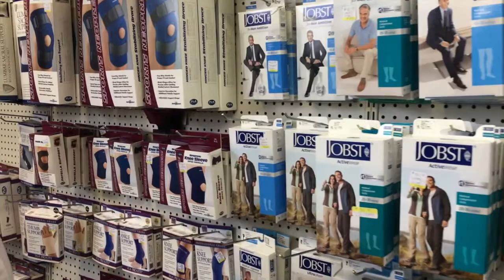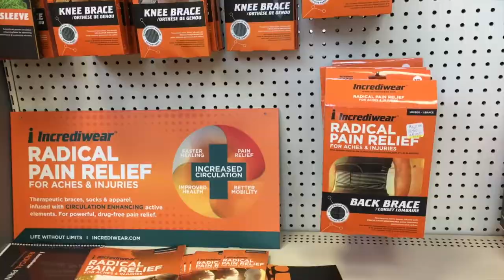Business Spotlight - Medicap